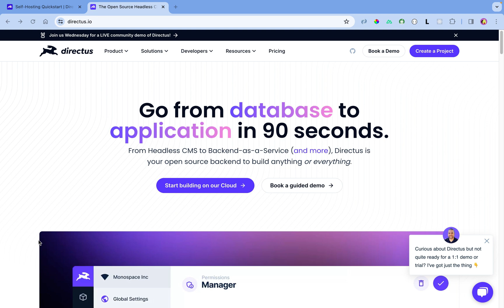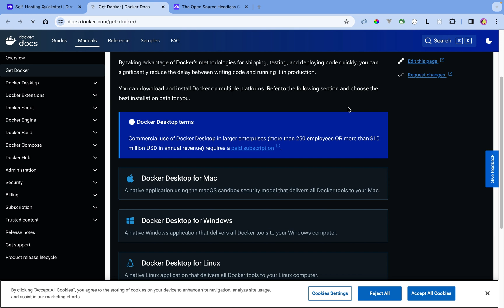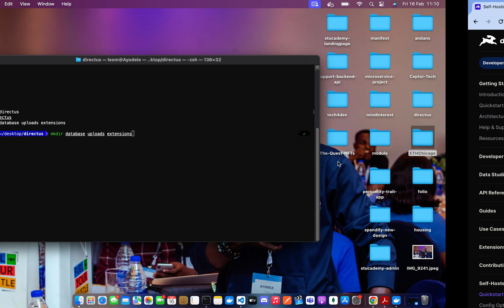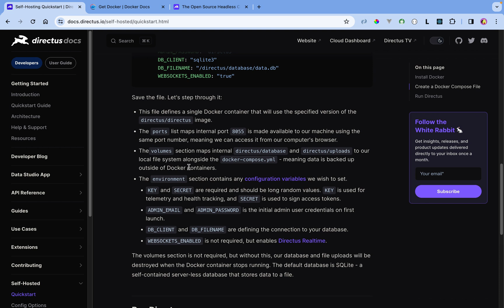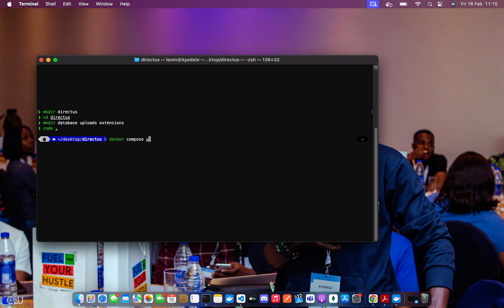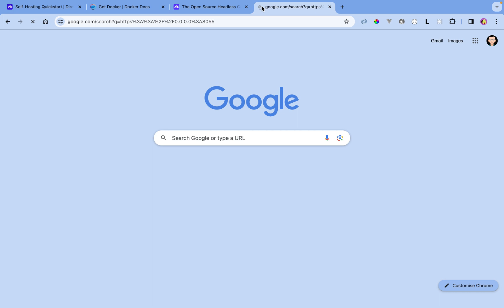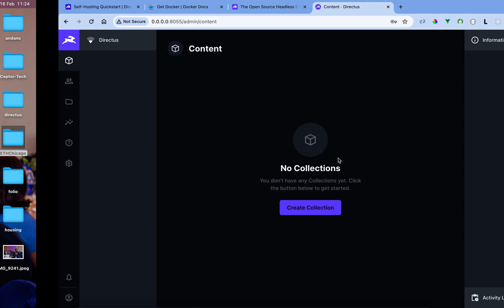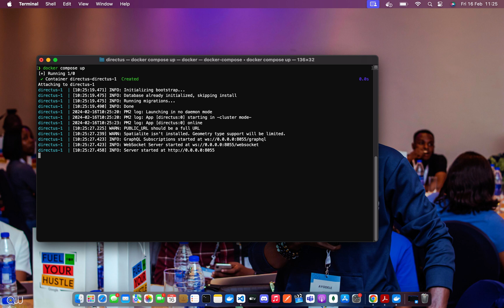Setup Directus Locally with Docker in 2 minutes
Directus is a Backend-as-a-service platform that supports your development processes.

In this video, I will show you a step-by-step procedure for how to get Directus running on your machine in a couple of minutes.